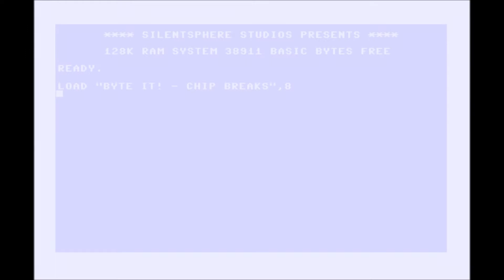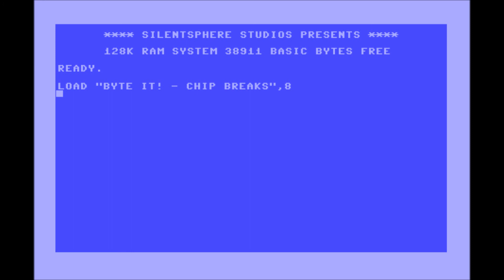Byte It! - Chip Breaks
New project "Byte It!" finally unleashed!

this is a sample for an upcoming release with old school computermusic.
for fans of the old chiptunes :).

check back for more infos soon!

artistwebsite out soon!